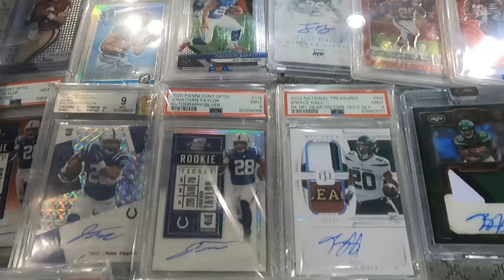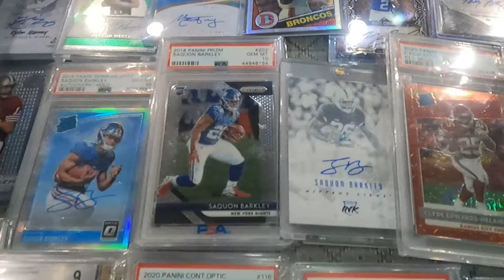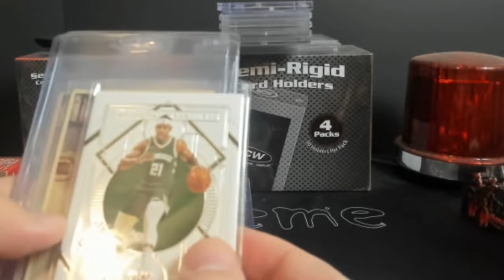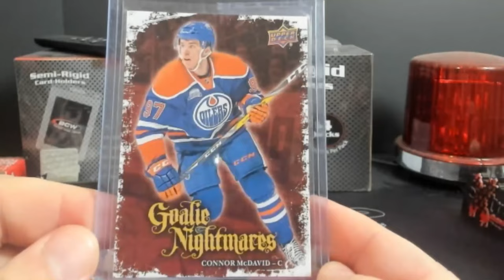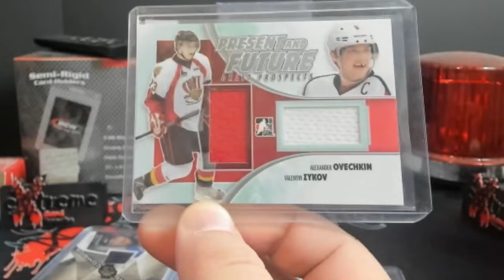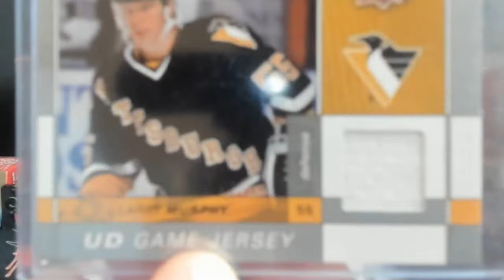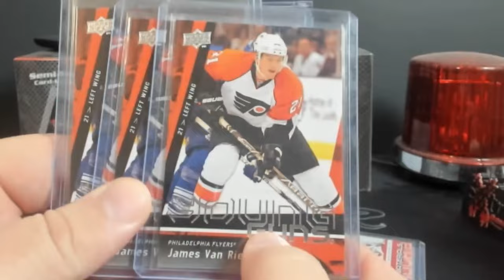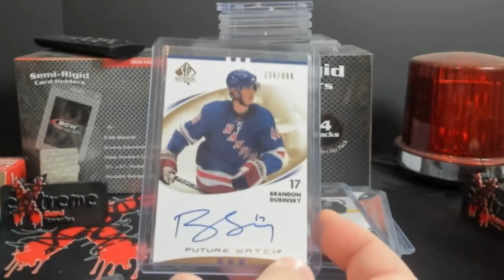First Sports Card Show of the 2024 - A Big BUST For Me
1811 N Dixie Ave #104

Who do I collect:
Roberto Clemente
Michael Jordan
Nolan Ryan
Sidney Crosby
Vintage Cards